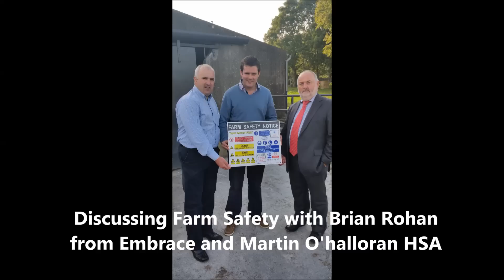Seán Finan's Macra na Feirme Presidential Campaign Movie 2015